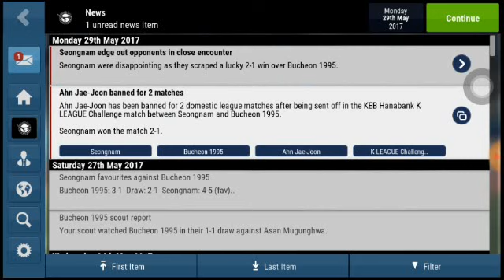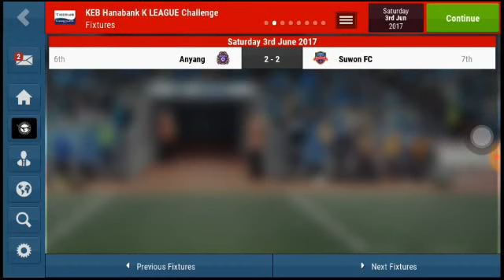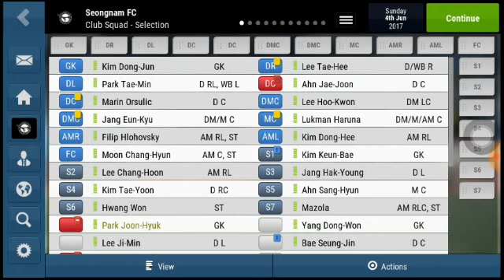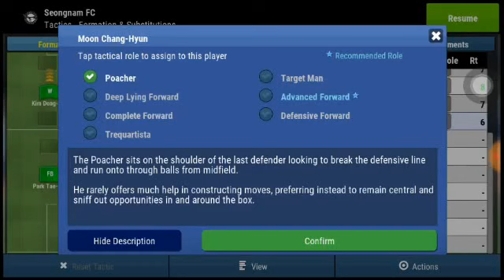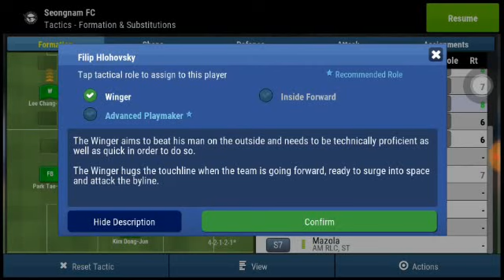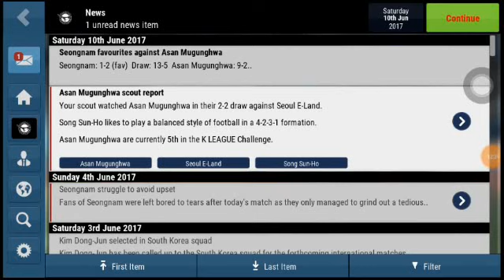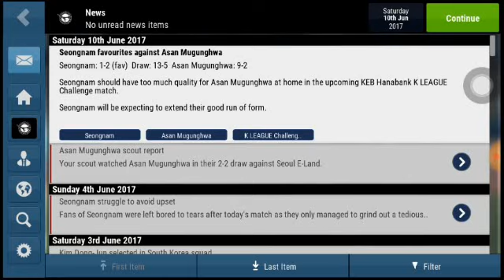Football Manager Mobile 2018 Gameplay | Seongnam FC (South Korea) Season 1